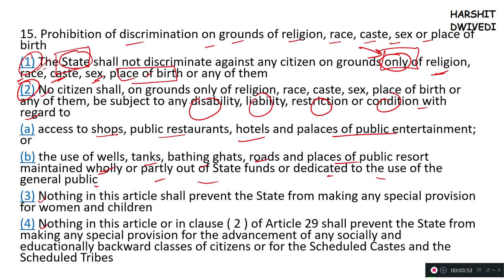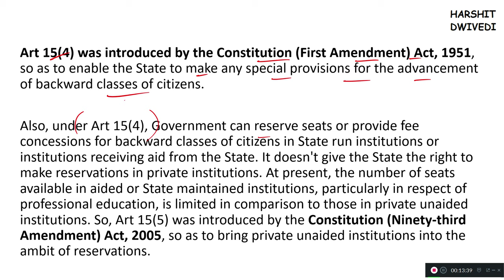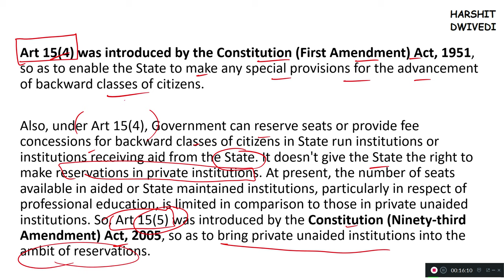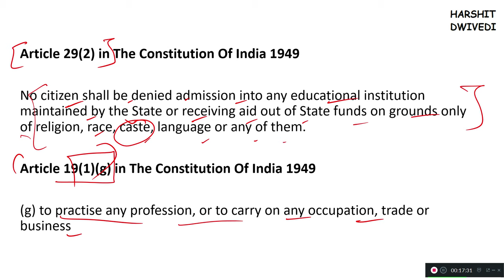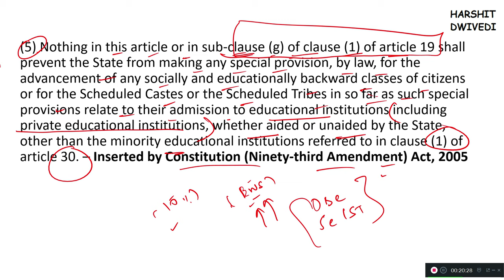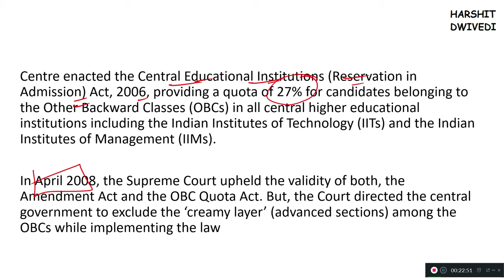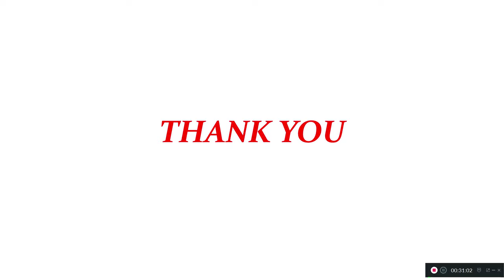(V20) (Article 15, Prohibition of Discrimination on Certain Grounds) Indian Polity by M. Laxmikanth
This is the twentieth video of Indian Polity by M. Laxmikanth sixth edition.

Prohibition of Discrimination on Certain Grounds
Article 15 of Indian Constitution
93rd Amendment Act 2005
1st Amendment Act 1951

The whole concept of reservation has been explained here.